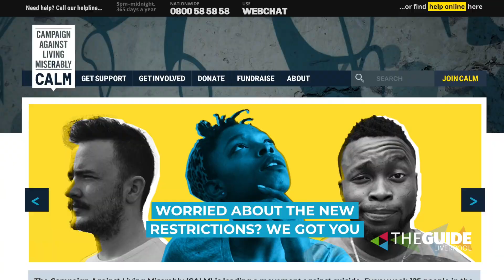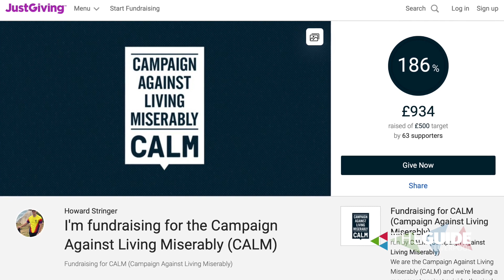Liverpool doctor runs 5k-a-day in a sumo suit for charity | The Guide Liverpool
An NHS doctor has pledged to run 5K every day of January in a sumo suit to support and raise funds for Mental Health Awareness.

Dr. Howard Stringer, 27, has taken on this incredible challenge and is raising money for CALM – Campaign Against Living Miserably – after seeing first-hand the implications on mental health during this pandemic.

After his long shifts, the Aintree University Hospital worker suits up in an inflatable ‘fancy dress’ sumo suit and runs, bringing smiles to those who happen to catch him running along the docks and around Merseyside.